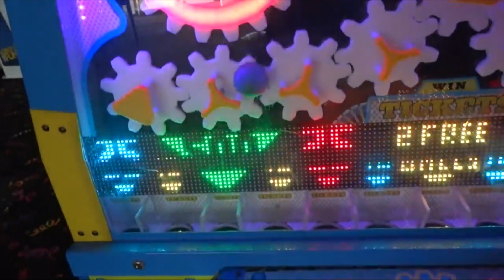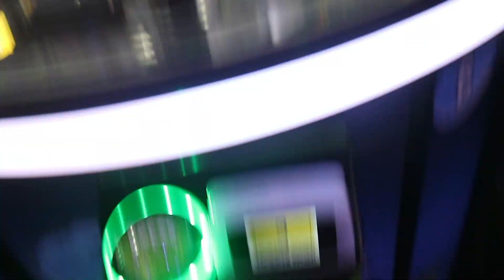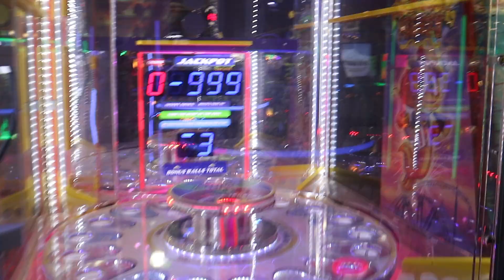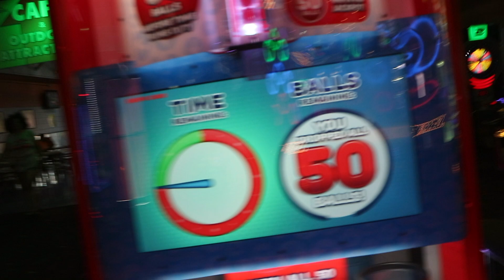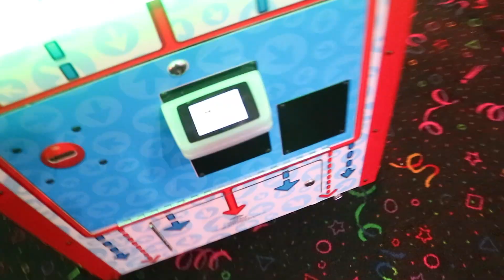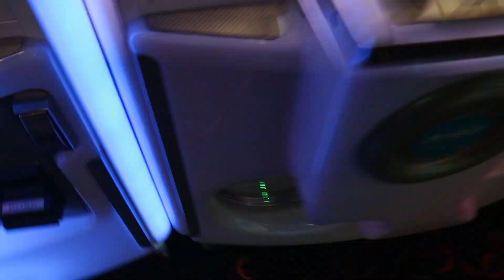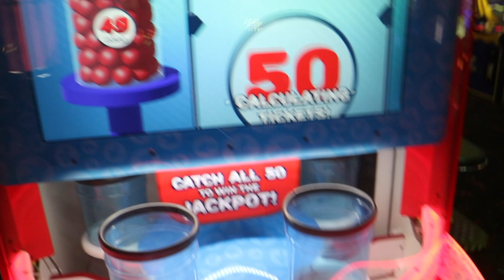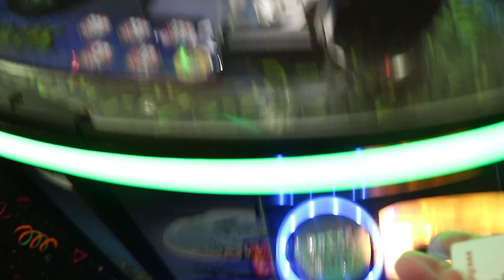WINNING THE BIGGEST JACKPOTS AT THE ARCADE!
In today's video, I end up WINNING some of the BIGGEST JACKPOTS at the ARCADE! Watch to see how many tickets I can win!

(wish her a Happy birthday and give her a follow)